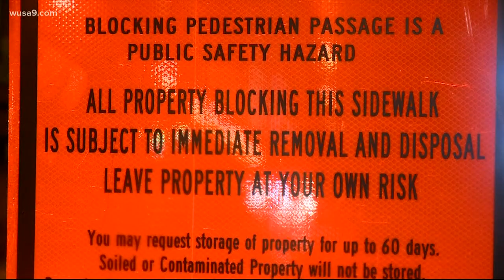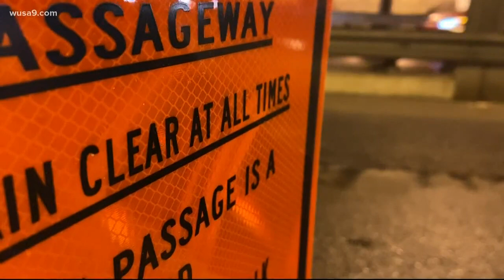DC to shut down homeless encampment at K Street Underpass in NOMA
40 residents must move by Jan. 16.